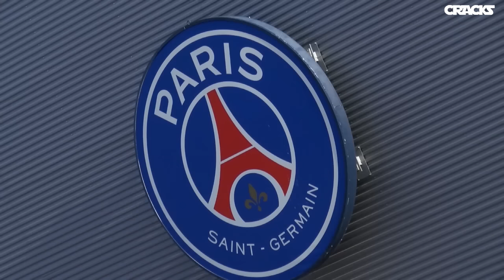“Unas buenas PATADITAS” para NEYMAR | PEP quiso a PIRLO en su BARÇA | 'Algo anda mal con DYBALA'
¿Podrá viajar el PSG a Barcelona? IBRA 3 partidos fuera. CRISTIANO quería aprender de este jugador francés. MESSI alcanza nuevo récord. El ‘accidente’ de HUMMELS. Real Madrid cierra su hotel en Nápoles, esto y más en CRACKS!

►Lo mejor del FÚTBOL MEXICANO lo encuentras en nuestro segundo canal, CRACKS MX